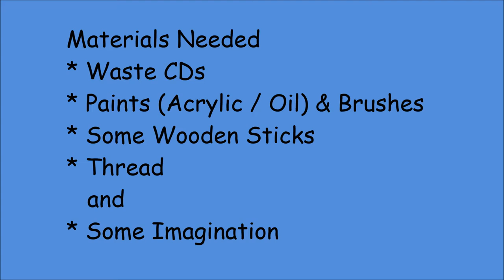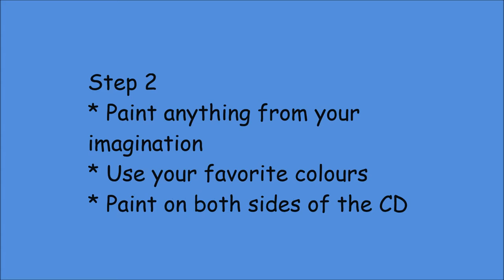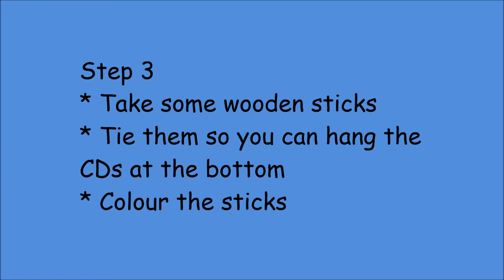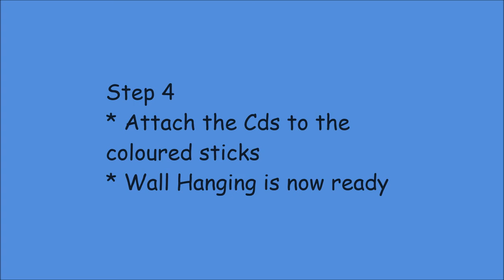DIY Wall Hanging from Old CDs | Waste CD Wall Hanging | DIY Craft Idea | Lockdown Fun | Easy Steps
Oil Painting old CDs + Tie them to wooden sticks = Beautiful homemade wall hanging